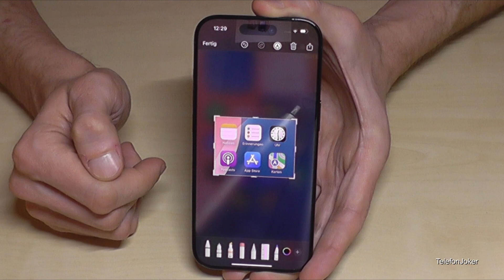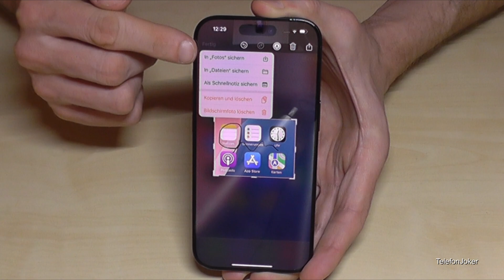iPhone 16 Pro Max: Wie macht man einen Screenshot (Bildschirmfoto)? Tutorial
In diesem Video zeige ich wie man mit dem Apple iPhone 16 Pro Max einen Screenshot - also ein Abbild des Bildschirms - erzeugt.

Man drückt kurz die "Ein/Aus"-Taste (Side Button) zusammen mit der "Lauter"-Taste. Wichtig: Nicht zu lange gerückt halten!

PS: Wenn der Ton angeschalten ist, gibt es neben dem visuellen Signal auch ein akustisches. Anschließen kann man den Screenschot beim Tippen auf die Vorschau edititieren.

Danke, für's Gucken :-)